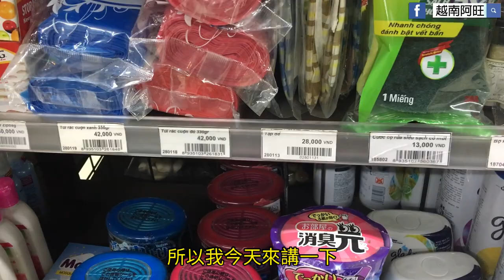[實用] 簡單快速認識越南盾 | 辨識及應用 | 在越南怎麼看錢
真是抱歉漏掉了 200,000

你可能只是想去一趟越南，或者你根本是被迫去越南；你根本沒時間學越南數字，且你也不想；你也沒那個熱情去管什麼民情，你數學不太好，或者你不想動腦去思考太複雜，但你不知道這東西算不算貴，你只想好好的，正確的付錢，對吧？

在被問之前，我還真沒想過這問題會是個問題，可有些人僅單純去一趟越南，哪那麼多心思去想那麼多，本篇非學術教學，但希望對於旅遊熱的你有點幫助。